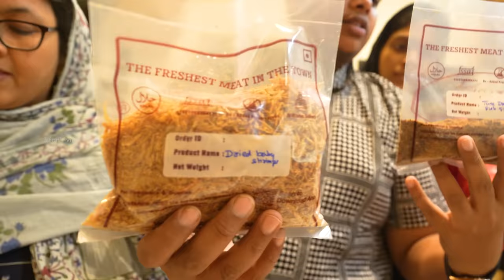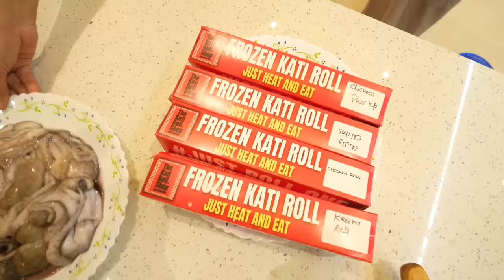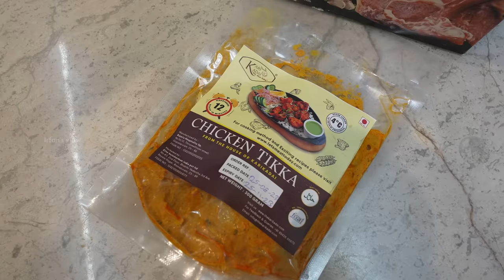மீன் குழம்பு & நண்டு மசாலா with Family ❤ - Irfan's View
Kari kadai is the only online fresh meat store. Now with fresh sea food and ready to cook marinades & Kebabs prepared with fresh meat by the team of expert chefs.

Download app on Playstore and iOS